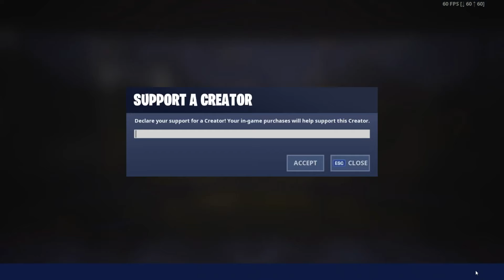THIS HATER LIKES ME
So I got a hater that likes me.